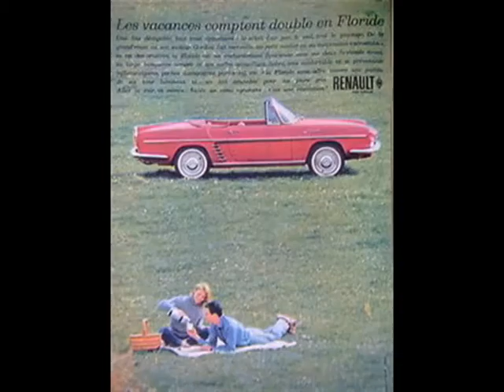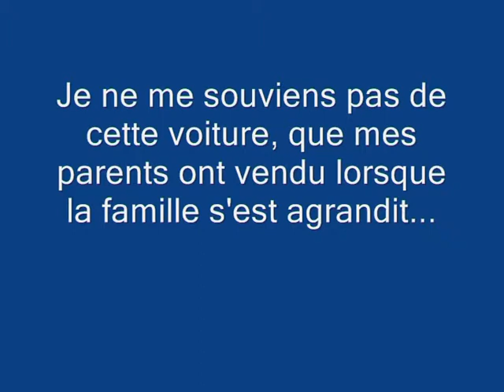La renaissance de la Renault FLORIDE aux pastels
un descriptif, quelques publicités anciennes..
et surtout, le pas à pas d'un tableau de la "FLORIDE" réalisé aux pastels secs
en avril 2013